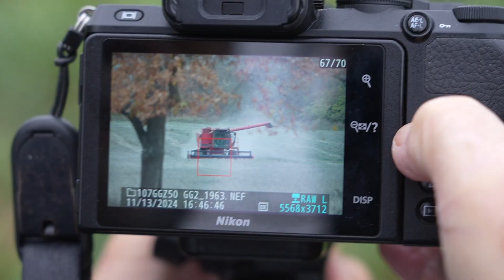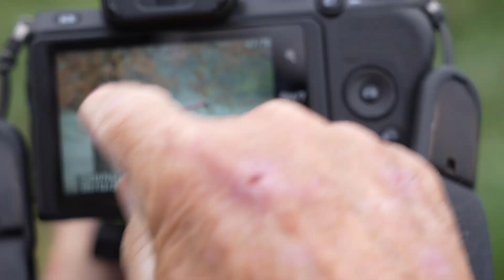Photographer Gary Gardiner "My Final Photo"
What Gary Gardiner sees through the lens of his Nikon full-frame cameras is visible to anyone standing beside him. But what emerges at the gentle pulse of his trigger finger often is magical. For the past 20 years, the retired Associated Press photographer has shared his radiant images of animals, couples, festivals and crime scenes with residents of Westerville, Ohio. On Friday, November 15, 2024, he will have shared his 7,300th image (7,304 if leap years are included, he insists) for a picture-a-day project that began with a near miss that changed his life.